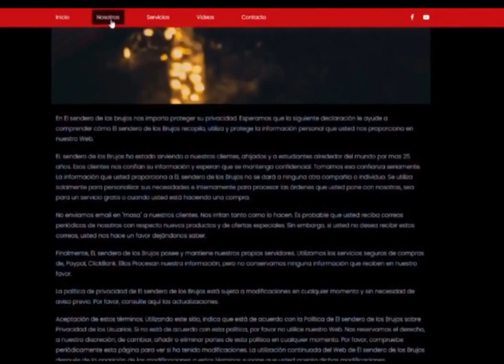TECNICAS MEXICANAS DE MEDITACION , CUAL ES LA TUYA?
Bienvenidos a este programa donde vamos a explorar las diversas técnicas mexicanas de meditación, ¿cuál es la tuya? La meditación es una práctica milenaria que nos ayuda a relajar el cuerpo, calmar la mente y despertar el espíritu. En México, existen muchas formas de meditar, inspiradas en la riqueza cultural y natural de este país. Hoy vamos a conocer algunas de estas técnicas mexicanas de meditación, ¿cuál es la tuya? ¿Qué beneficios te aportan? ¿Cómo las incorporas en tu vida diaria? Te invitamos a que nos acompañes en este viaje de autoconocimiento y bienestar

Buscas una consulta en
palo mayombe, santería, tarot
o participar de nuestros cursos
manda whatsapp

o da directamente click en los siguientes enlaces agendar

únete a nuestra comunidad de palo mayombe oficial con ya mas de 25000

BUSCANOS EN SPOTIFY EL SENDERO DE LOS BRUJOS
Y EN TIK TOK #@PALOMAYOMBEMXOFICIAL